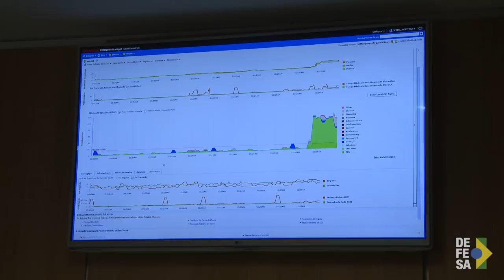TV Defesa: Nível de escolaridade está maior no Serviço Militar obrigatório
O Serviço Militar Obrigatório é essencial para a garantia da defesa nacional. Por isso, é mantido e reforçado conforme a Estratégia Nacional de Defesa.